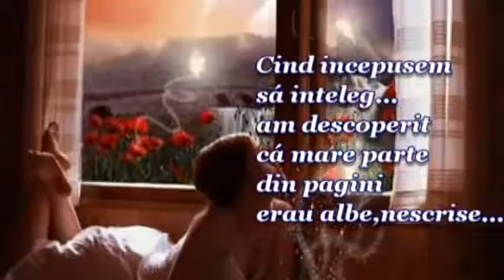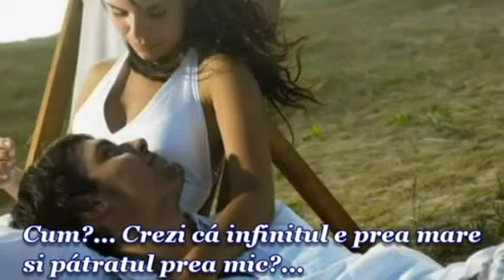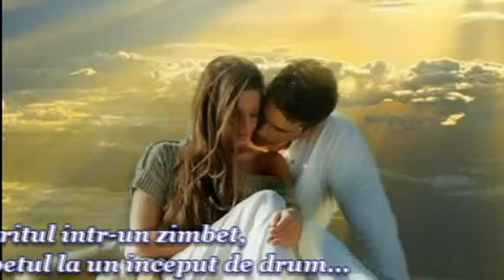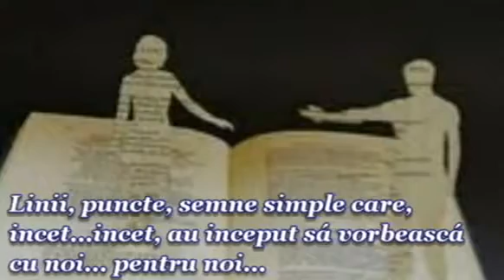Pagini albe....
- Nothing's gonna change my love for you -
Text: FDV100
Video made for educational use. Non-profit purposes.